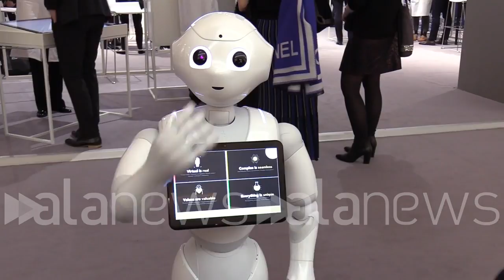Lupo: "SIHH è 'the place to be'"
La Presidente del Salone racconta novità 2019

 (Ginevra). La nostra ambizione per il futuro è essere davvero "the place to be" nel mondo e diventare l'evento più atteso dell'Alta Orologeria, riunendo tutta le comunità, i clienti, i collezionisti, i giornalisti e il pubblico per vedere questo bellissimo e straordinario spettacolo che penso sia il più bello del mondo. (c.galvan)